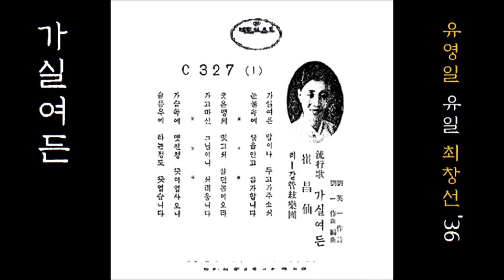가시려든 1936 최창선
K-pop 최창선崔昌仙 1936 가시려든, 劉英一 작사, 劉一 작곡
👌 가사

가실여든 맘이나
두고 가 주소서
눈물 속에 꿈을 안고
살가 합니다

굳은 盟誓 밋고서
살던 몸이오라
가고마신 그 님이니
서러움니다

가슴 속에 맷친 情
끝이 업사오니
슬픔 우에 타는 情도
끝 업습니다

👍 앨범

이 노래는, SP [ 가시려든 / 님 오실 時節시절(白桂雲백계운) ] [ 1936.05 리갈 레코드 C 327 A/B ] 에 실려 있는 노래입니다.

💖 사랑해요 !